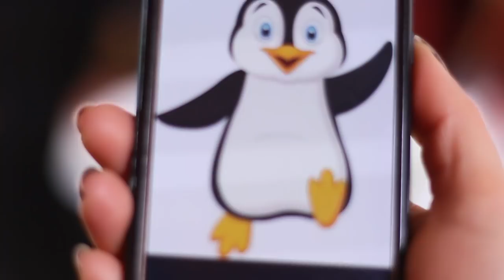DESAFIO DA ARTE NA PANQUECA | KIM ROSACUCA ft. LÉO BORGES